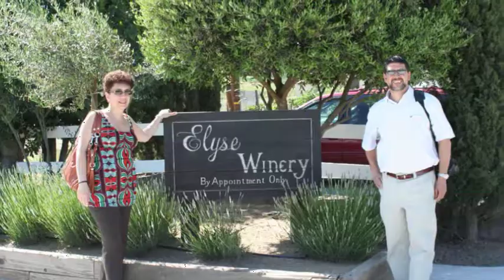2007 San Francisco and Napa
San Francisco and Napa 05182007
Jackie John Chris Elise